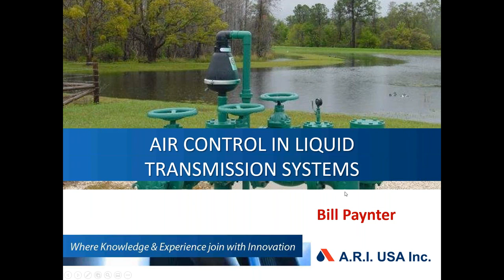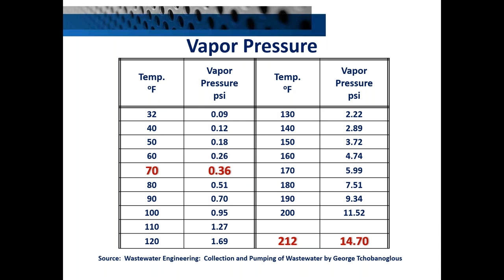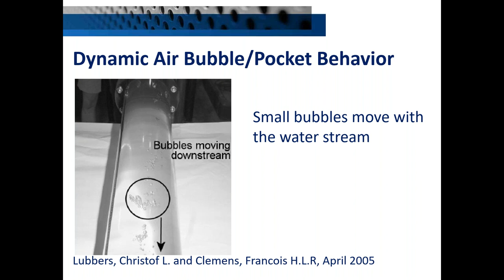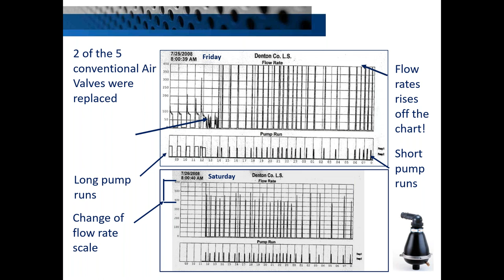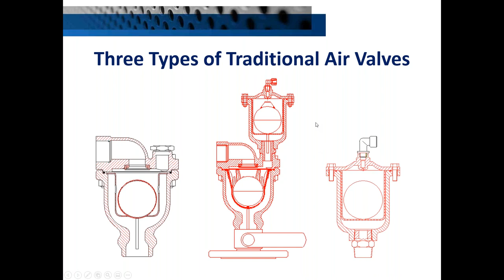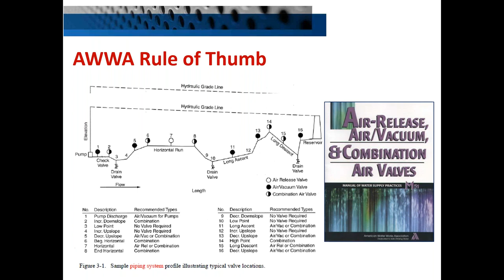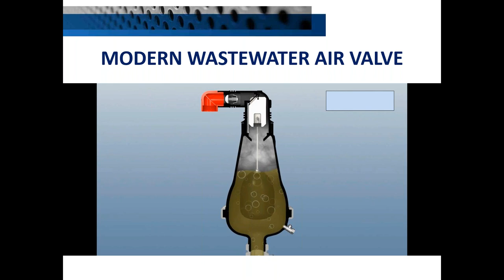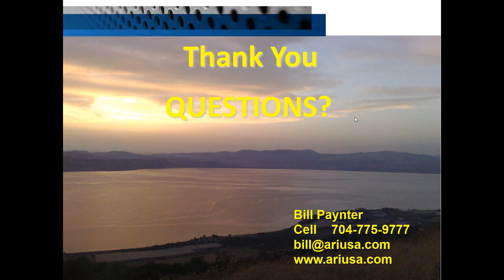Air Control in Liquid Transmission Systems | Webinar | Siewert Equipment with A.R.I. USA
This webinar provides an overview of the various types of issues when there is air in a wastewater or water line. It will describe the different types of equipment available to remove air from a pipeline.

Presented by Bill Paynter, A.R.I. USA with Siewert Equipment (Upstate NY representative of A.R.I. USA products).